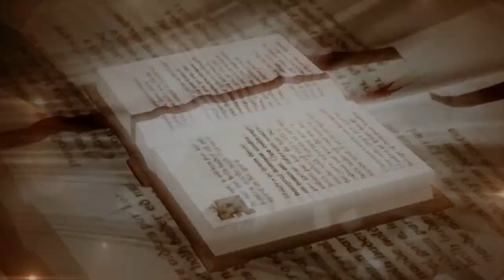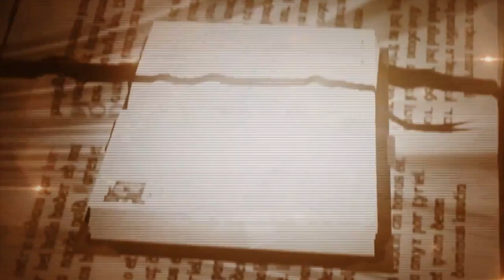GOTITAS DEL SABER 12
Bienvenidos a Gotitas del Saber un nuevo y corto segmento...